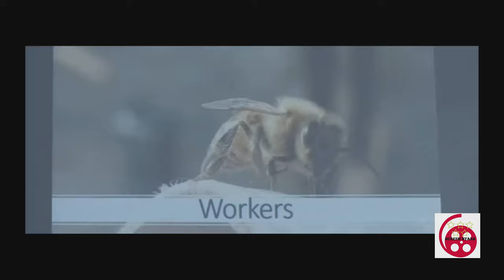Royal Jelly (2021) Horror Film Review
Welcome to the channel and my review for the new horror film Royal Jelly